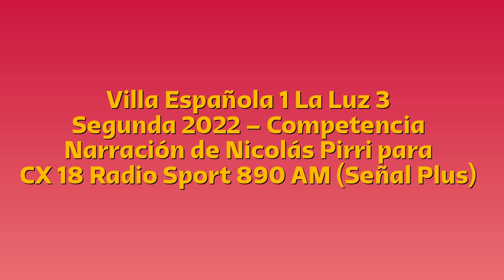Villa Española 1 La Luz 3 - Apertura 2022 (por Nicolás Pirri)